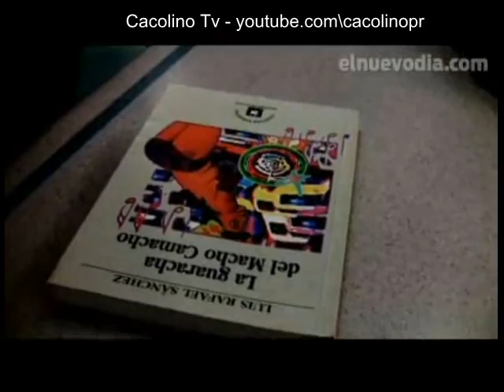Huelga UPR - Dic 2010 - La UPR se muda a Plaza Las Americas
Universitarios simulan salones de clases en el área del comedor del centro comercial.